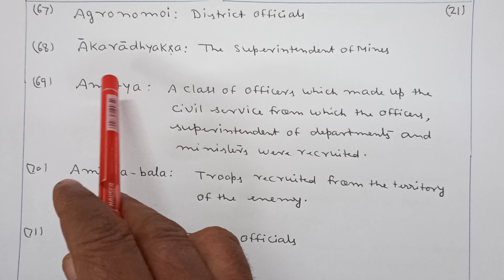IMPORTANT GLOSSARY OF ANCIENT INDIAN HISTORY